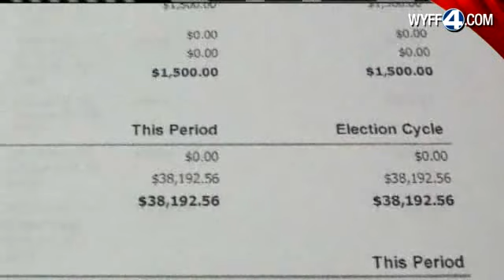SC Democrats, Voters Call For Lt. Gov. To Resign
There are calls for South Carolina Lt. Gov. Ken Ard to resign amid an investigation into ethics violations.